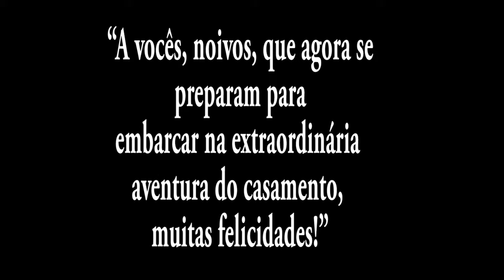Clip Oficial hd